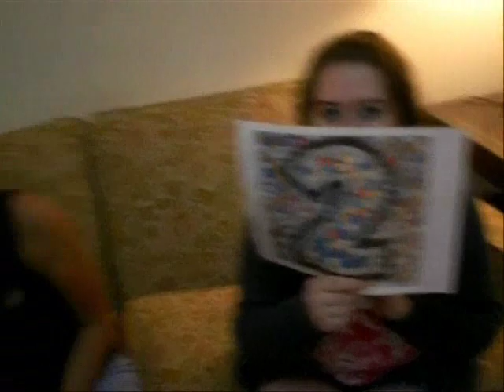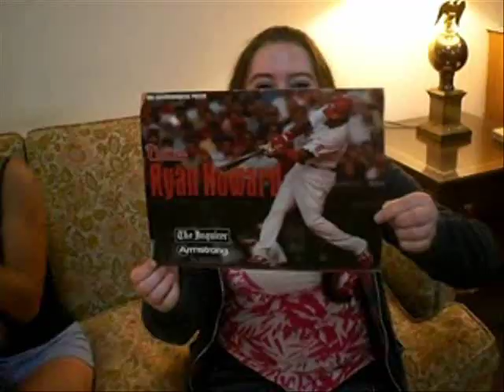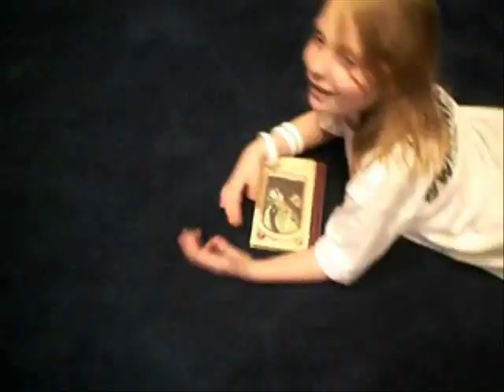Trust God Prayer Plan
Youth From Temple Lutheran Church in Havertown, PA teach the Lord's Prayer in their own style using Luther's Small Catechism and SpongeBob SquarePants as inspiration.  Originally filmed for Youth Sunday 2010.